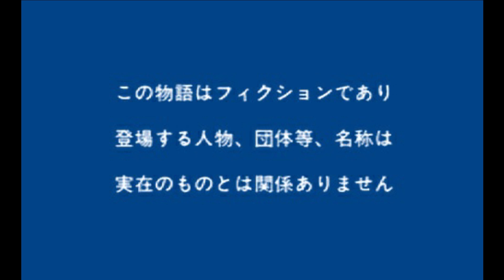超絶戦士サプライザー第８回 「恐怖！前回分と二本撮り」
友人の一文字ハヤトからの電話を受け、久々に会う事になったタケシ。だが、待ち合わせの場所に現れたハヤトは明らかに以前とは風貌が変わっていた。これはゲドーの罠なのか？
‹告知›7月23日（土）、渋谷でイベント決定です。